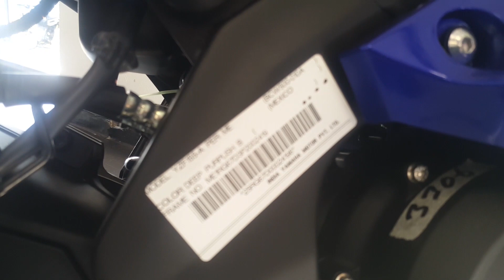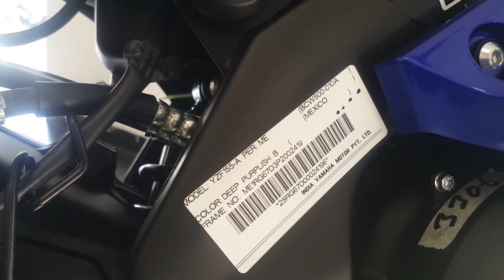Yamaha R15 azul esplendida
La nueva R-15 versión 4.0 se desarrolló bajo el concepto de una "Supersport de baja cilindrada de próxima generación heredando el ADN-R“, compatible con la aplicación Y-Connect para brindar mayor diversión y comodidad al estilo de vida del motociclista.
En el segmento de las motos deportivas, la R1 de Yamaha es un modelo que muchos clientes sueñan con poseer algún día. El equipo de desarrollo se comprometió a recrear ese “espíritu R1" en un paquete más pequeño para estos clientes, con la nueva R-15 versión 4.0.
El resultado es una re-invención fiel del estado y las tecnologías de la icónica R1 en una máquina de 155cc, lo que hace que la nueva R-15 V4 sea capaz de proporcionar una experiencia real del R/World de Yamaha.